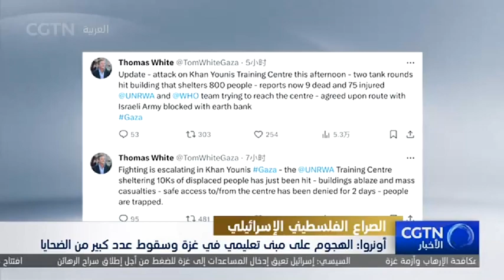أونروا: الهجوم على مبنى تعليمي في غزة وسقوط عدد كبير من الضحايا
قال مدير شؤون وكالة الأمم المتحدة لإغاثة وتشغيل اللاجئين الفلسطينيين في الشرق الأدنى في قطاع غزة توماس وايت عبر منصات التواصل الإجتماعي بعد ظهر يوم الجمعة إن الصراع في خان يونس بجنوب قطاع غزة يتصاعد، حيث تعرض مركز تدريب تابع لأونروا لهجوم، ما تسبب في مقتل تسعة أشخاص وإصابة خمسة وسبعين آخرين بجروح.
الاشتراك في فيديوهات قناة من خلال اليوتيوب